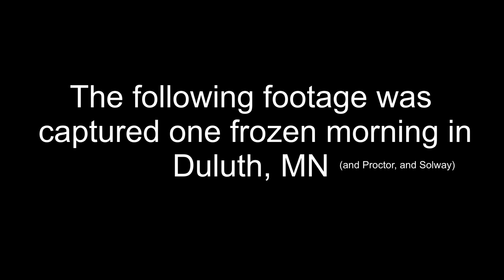Cinematic Frozen Duluth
Come see what a true color artist can do to convert some autofocus, non-filtered, 8 Bit Normal, 4k video into. DJI Mini 3 Pro is the camera in action. @NomadAerial Nomad Aerial is the artist behind the edit of the sights you are about to see.

Our scenes open with the famed Duluth Ore Docks stretching out into the frozen waters of the St Louis River, the largest tributary to the Great Lake of Lake Superior, basking in a frigid, early morning sun. From here we follow the railroad further inland to explore the disappearing frost from the morning freeze as it slowly melts under the growing light from the coming day. Concluding the journey we find ice sublimating